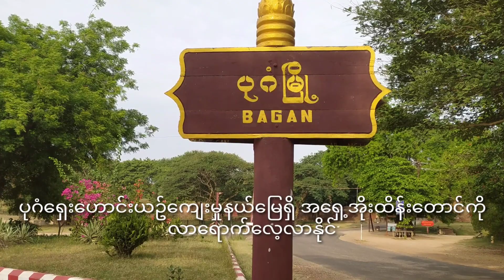ပုဂံရှေးဟောင်းယဥ်ကျေမှုနယ်မြေရှိ အရှေ့အိုးထိန်းတောင်အား လာရောက်လေ့လာနိုင်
မေ ၂၄ ညောင်ဦး
ဒီပါလင်း